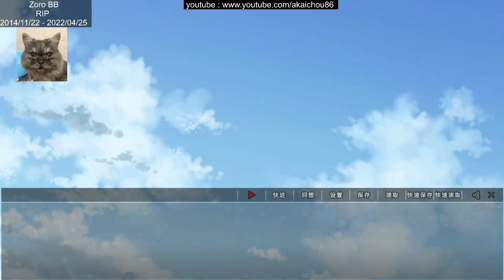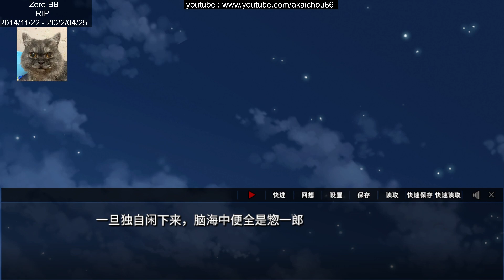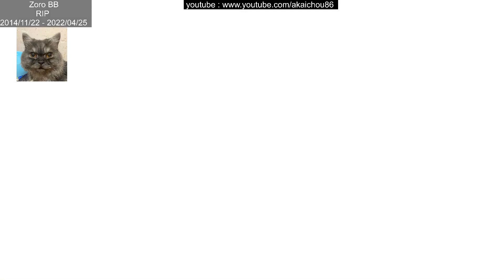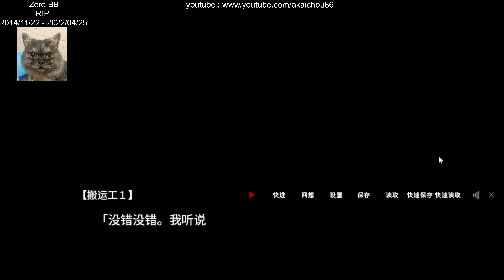吉原彼岸花 - 伊勢屋惣一郎篇 - Bad Ending 2 - 奈落的盡頭 - 01